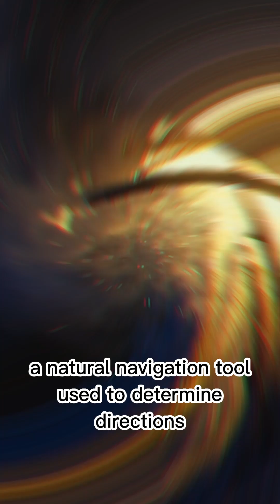Why Do Flies Always Fly Towards the Light? Exploring the Fascinating Science Behind It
Flies may have a tendency to go to the light because they are naturally nocturnal creatures and moving towards light sources can help them maintain their feeding and breeding behavior.

However, it is not fully understood why flies are particularly attracted to light. One theory might be that light tends towards light sources because they follow the stars, a natural navigation tool used to determine directions. However, since artificial lights, unlike stars, have the same brightness in all directions, flies also turn to these lights. Flies usually find their way by using natural light sources such as the sun or the moon. However, artificial light sources can mislead the wayfinding mechanisms of the flies.